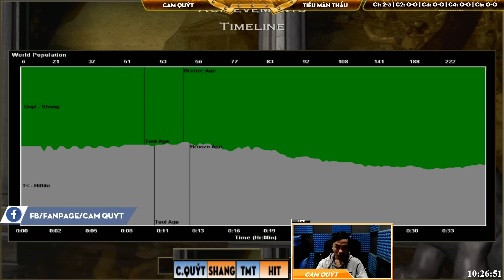Solo Random - C1T4 || Cam Quýt vs Tiểu Màn Thầu ngày 25/3/2019